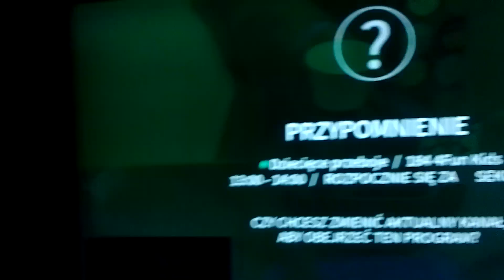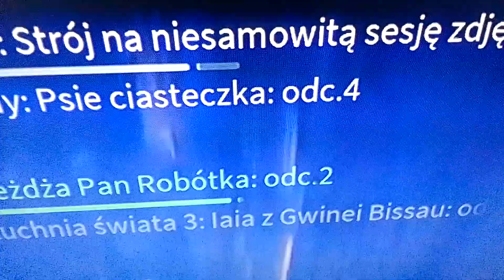2 marca 2024